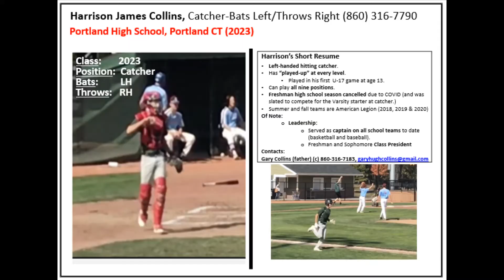Harrison James Collins Catcher Hits L Throws Right Oct 3 2020